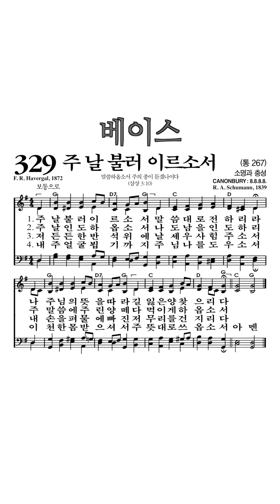찬송가329장 주날불러이르소서 베이스